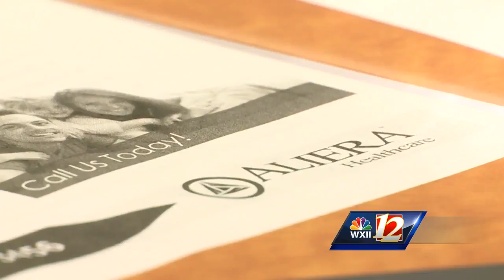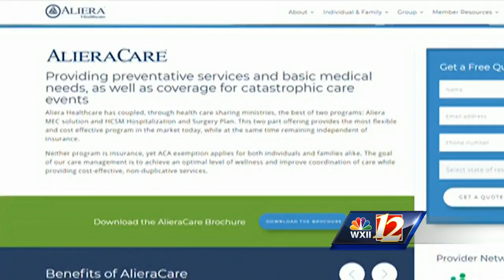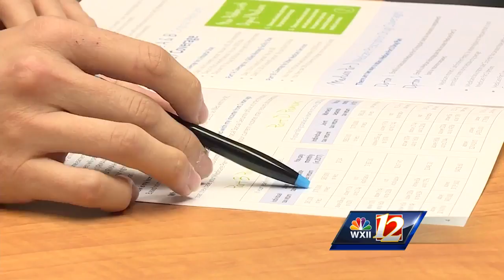Cost-sharing health insurance plans can keep premiums low